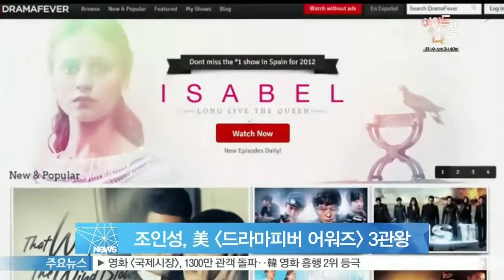[Y-STAR] Jo In-Seong wins 3 prizes in Drama fever awards (조인성, 미 [드라마피버 어워즈] 3관왕 영예)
배우 조인성이 미국 [드라마피버 어워즈]에서 3관왕을 차지했습니다.

[드라마피버 어워즈]는 미국의 한류 컨텐츠 스트리밍 사이트인 [드라마피버]에서 주관하는 시상식인데요.

조인성은 지난해 방송된 드라마 [괜찮아, 사랑이야]로 뉴욕에서 개최된 [제 3회 드라마피버 어워즈]에서 5개 부문에 노미네이트됐습니다.

이 중 최우수 연기상, 베스트 키스신상, 시청자 최고 인기상 등을 수상했는데요.

이에 조인성은 '[드라마피버] 시청자 여러분께 처음 인사드린다”며 '시상식에서 3관왕을 해 정말 감사하다'라고 소감을 밝혔습니다.